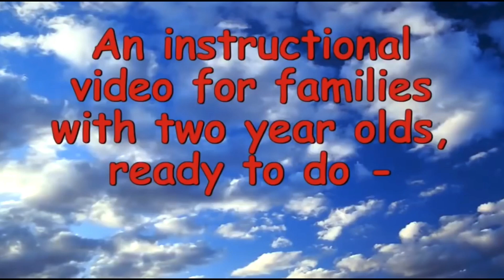⚠️ TOILET HUMOR WARNING!! ⚠️ The Poop Song, but the potty dance is FIRST.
If you don’t like toilet humor, don’t watch this video.

An animated version of Growing Sound’s Poop Song, told from the perspective of a little Pibbian girl with IBS, Choo-Choo McTinkle.